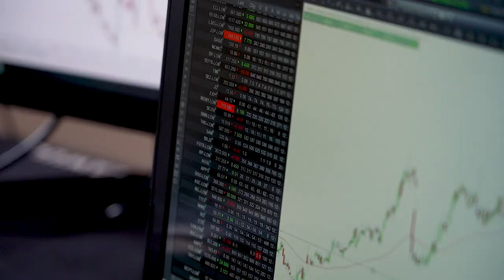Trailer: The Real Forex Trader 3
Real Forex Trader 3: Official Trailer

Real Forex Trader 3: This series goes above and beyond all other forex and trading series we have done before. We took 15 candidates from around the world without any trading experience and threw them into the deep end of the financial markets. We wanted to show the world, just what it takes to be a trader. This trailer will give you an insight into the highs and lows of what our candidates went through, and exactly how much money they made or lost.

Welcome to the official Samuel Leach YouTube channel! On this channel, you’ll find a variety of Educational content which I hope will Inspire and Motivate you, including Trading tips, Q&As, How to be successful in trading and more.

Spread Betting, CFD Trading and Forex Trading are leveraged products. and your capital is at risk and can result in losses that exceed your initial deposit. They may not be suitable for everyone. Please ensure you fully understand the risks involved.